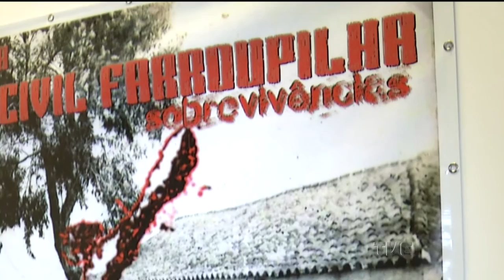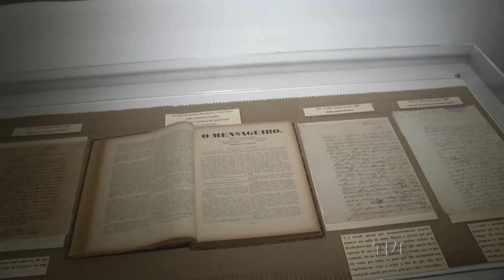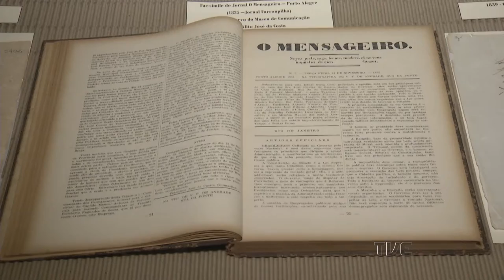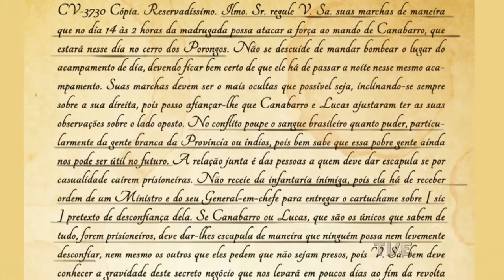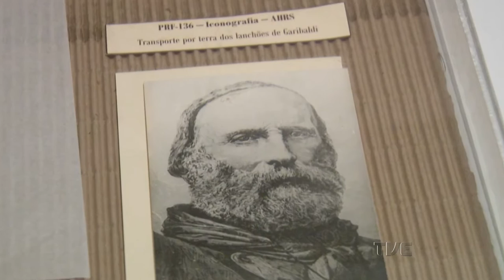Galpão Nativo | TVE - Os Nego Véio / Marco Aurélio Jr - 23/10/2016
O Galpão Nativo recebe o grupo Os Nego Veio e o repentista Marco Aurelio Jr. O programa também conta com o quadro Coisa de Gaúcho, com Beto Mayer. A apresentação é de Elton Saldanha.

Os Nego Veio têm formação recente e chegam com a intenção de animarem bailes e shows. O grupo é formado por Carlos Freitas, na voz e violão; Elmer Fagundes, na gaita e voz; Zé Dedão, no baixo e voz; e Rodrigo na bateria. Marco Aurelio Jr., O Repentista, nasceu em Porto Alegre e desde muito jovem já demonstrava grande interesse pela música. Atualmente, Marco Aurélio tem 8 CDs gravados. Seu mais recente lançamento é “Marco Aurélio, O Repentista” e conta com músicas como Prevendo o Futuro e Sete Cegos, em parceria com o humorista Paulinho Mixaria.